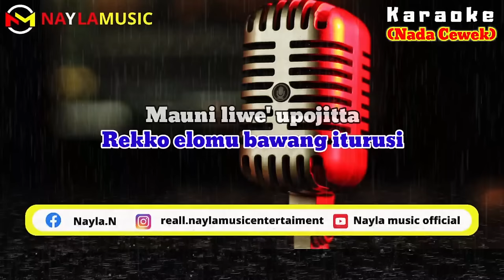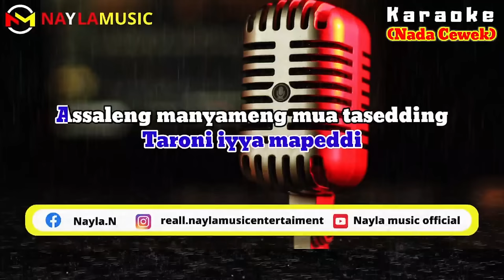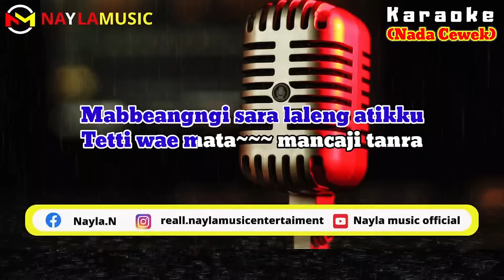Karaoke Lagu Bugis Taroni Iya' Mapeddi' ll Wiwi Anjani (Nada Standar)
Title : Taroni Iya' Mapeddi'
Artist : Wiwi Anjani Kdi
Arr Mixing & Mastering : Adhy Studio
pruduser : Randa Libra

       *Contac Person*
NAYLA MANAGEMENT
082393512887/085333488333